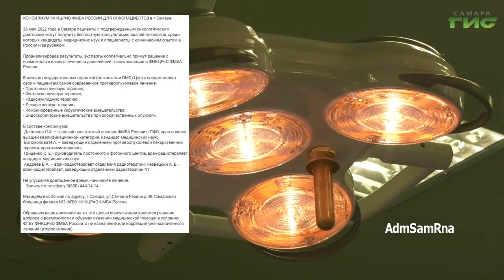О чем пишут в самарских Telegram-каналах